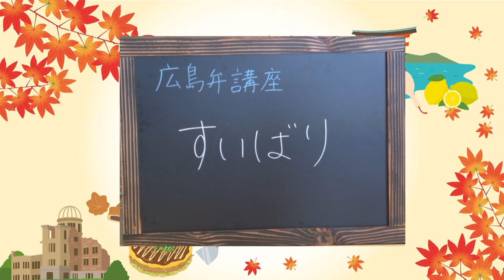Nabe Party: Part 3 Andrew's Beef Stew 鍋パーティーをしよう: パート 3 ビーフシチュー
Nabe, a Japanese hot pot stuffed with meat, veggies and anything else your heart desires. This video series follows Andrew, Hai and
Ayano on a mission to cook up a Nabe that represents their countries. Follow along as our heroes explore the city gathering ingredients and slave over a hot stove making their international Nabe!

This week, it is Andrew‘s stage with his beef stew!

Hiroshima City International House
1 - 1 Nishikōjinmachi, Minami-ku, Hiroshima City

国際鍋パーティーです。ラジオパーソナリティー笹原綾乃と良ハウスの広報チームのアンドリューとベトナム人ハイさんと一緒に自分の国の鍋を作ってみる！うまく作れるかな！それぞれの国でどういう鍋をつくっているんですかね？！

今回、アンドリューが彼のビーフシチュー鍋を作ってくれます！どうなるかな！

私たちのソーシャルメディアをご覧下しさい！

留学生会館
〒732-0806 広島県広島市南区西荒神町１−１